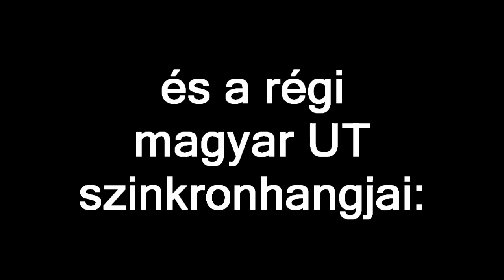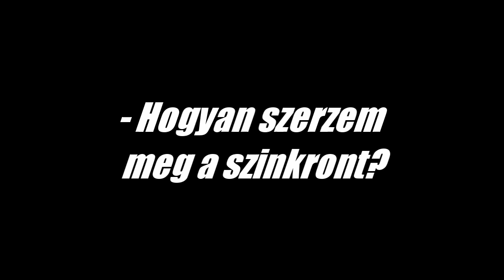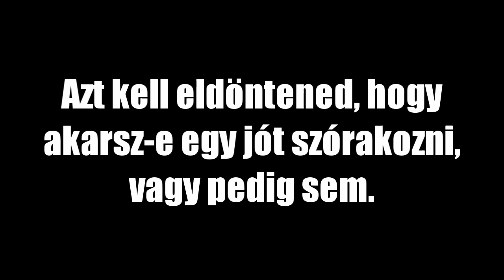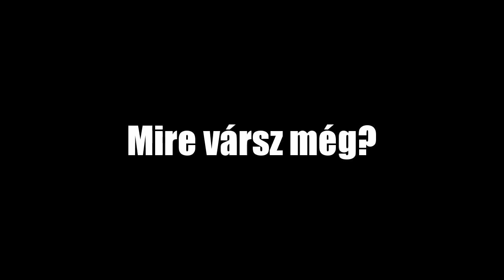Magyar Szinkron Unreal Tournament 2004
Még hozzáadva +3db: Ropsz és Eddie (Jégkorszak), Songoku és Ifjú Sátán (Dragon Ball Z)

A szereplők:
1. 00:18 Don Kartács (Balu kapitány kalandjai) - Háda János
2. 00:24 Igthorn (A gumimacik) - Csurka László
3. 02:35 Al Bundy (Egy rém rendes család) - Csuja Imre
4. 03:21 Zúzó (Tini nindzsa teknőcök) - Kristóf Tibor
5. 04:16 Sharon Spitz (Sharon naplója) - Roatis Andrea
6. 05:01 Eric Cartman (South Park) - Csőre Gábor
7. 05:38 Gruffi (A gumimacik) - Balázs Péter
8. 06:16 Maria Wong (Sharon naplója) - Csondor Kata
9. 07:02 Dominick (A mesterlövész) - Kőszegi Ákos
10. 07:53 Carol (Divatsuli) - Bata Adrienn
11. 08:31 Louie apja, Andy (Louie élete) - Forgács Gábor
12. 09:03 Kála (A gumimacik) - Somlai Edina
13. 09:30 Louie (Louie élete) - Minárovits Péter
14. 10:03 Bátor (Bátor a gyáva kutya) - Karácsonyi Zoltán
15. 10:44 Kvák kapitány (Kacsamesék) - Dózsa László
16. 11:29 Sunni (A gumimacik) - Györgyi Anna
17. 12:03 Eustace (Bátor a gyáva kutya) - Vizy György
18. 12:30 Gyagyás Tódi (A gumimacik) - Botár Endre
19. 13:11 Bebe - Simon Bence
20. 13:31 Ákos - Fricska Ákos
21. 13:49 Ádám - Fricska Ádám
22. 14:14 UT99 Nő2 - Fodor Katalin
22. 14:21 UT99 Nő1 - Horváth Krisztina
22. 14:30 UT99 Férfi1 - Kovács Attila
22. 14:39 UT99 Férfi2 - Horváth Zsolt
26. 14:44 UT99 Boss - Koroknay Géza
__. 14:56 Parancsok
__. 17:13 Baráti sebzés
__. 18:43 Zászlórablás
27. 19:18 UT99 Magyar kommentátor - Koroknay Géza
28. 20:39 Torta kommentátor - Turánszki Dénes
29. 24:09 Make kommentátor - Malek Zsolt
__. 24:54 Információ